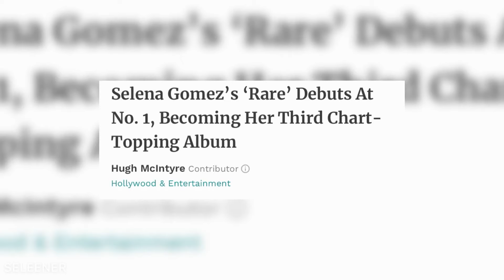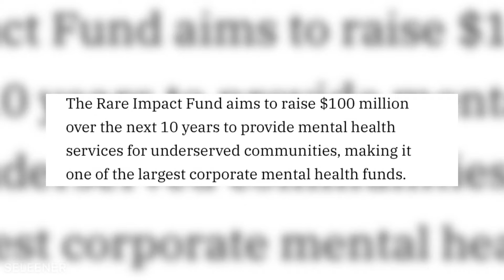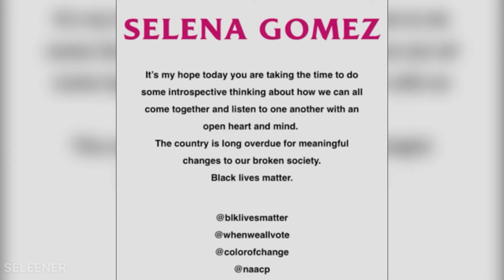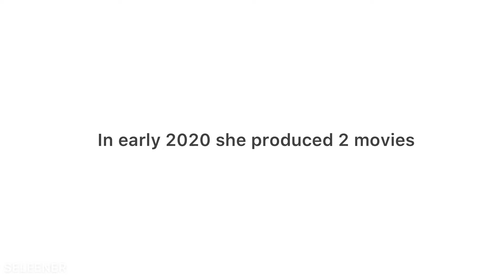2020 with Selena Gomez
2020 was a tough year for everyone lmao,let´s close the chapter and leave it behind.
This video should have been out yesterday but i couldnt make it unfortunately.
the whole process of making this video till the uploading took me about 1 and a half day

and more i used literally everyting to find these stuff